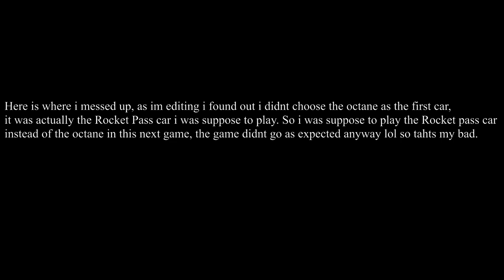I let SIRI choose what car i use in Rocket League Ranked! (NEVER Again)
Dont do this pls, I barely survived the first game myself lol

AOT music

Naruto Music

PLEASE LIKE AND SUB TY SM!!